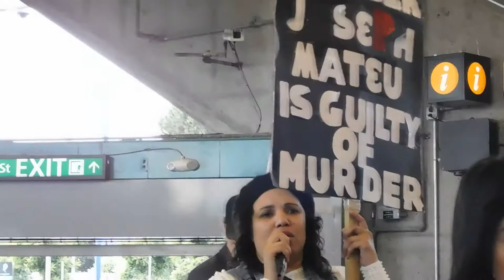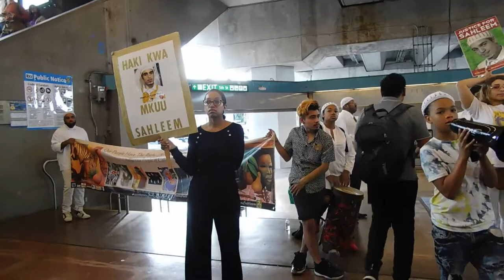( DSCN918 ) Justice4Shaheem @West Oakland BART ~Pt.6